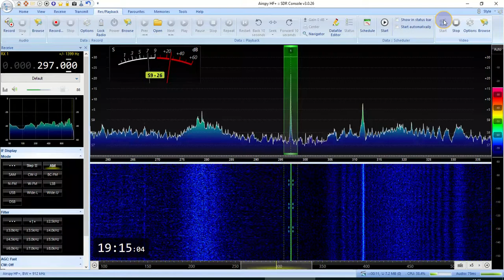БПРМ 297 кГц Йошкар-Ола UWKJ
RX SDR Airspy HF+ D
Yagi VHF on RX